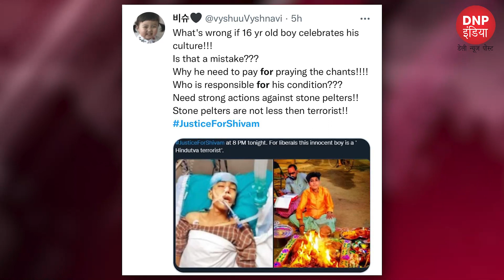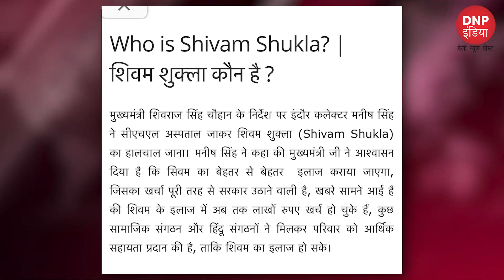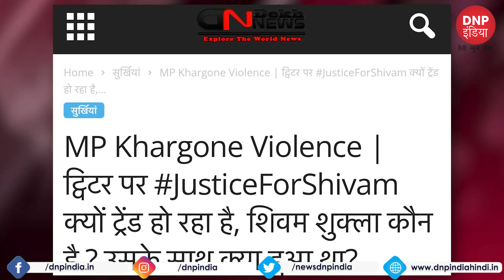Twitter पर Justice For Shivam क्यों Trend हो रहा है, उसके साथ क्या हुआ था?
Why is JusticeForShivam Trending? *
*Who is Shivam Shukla?